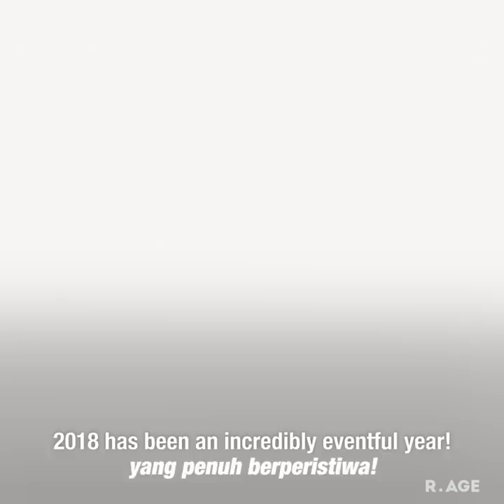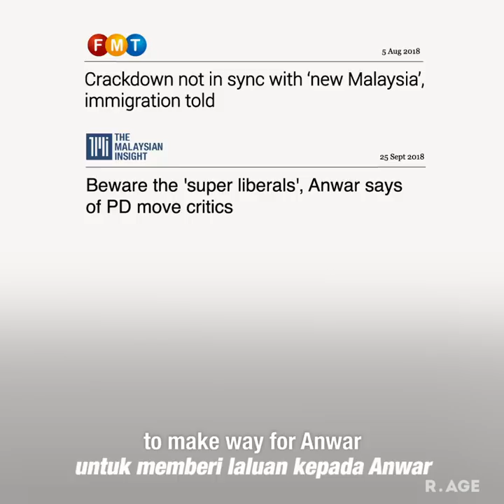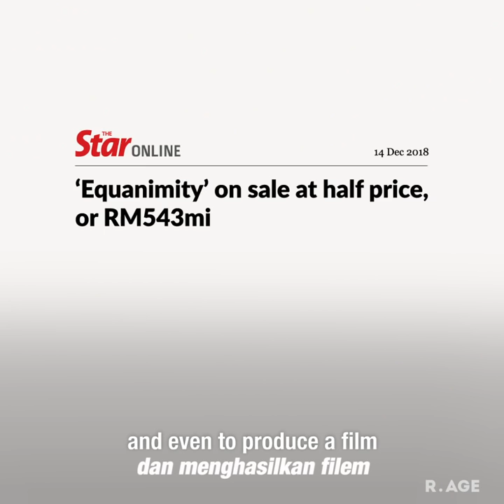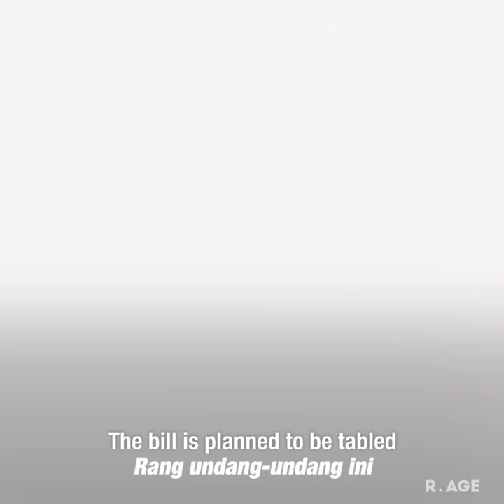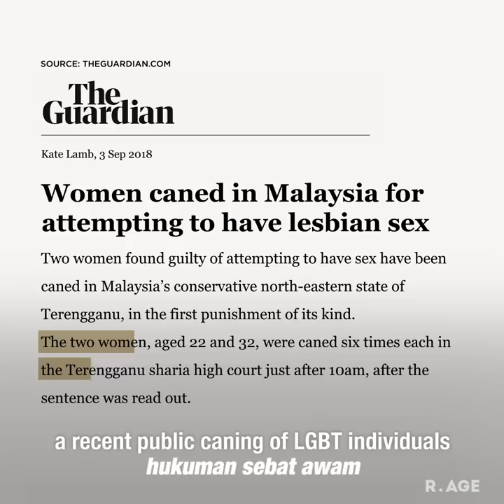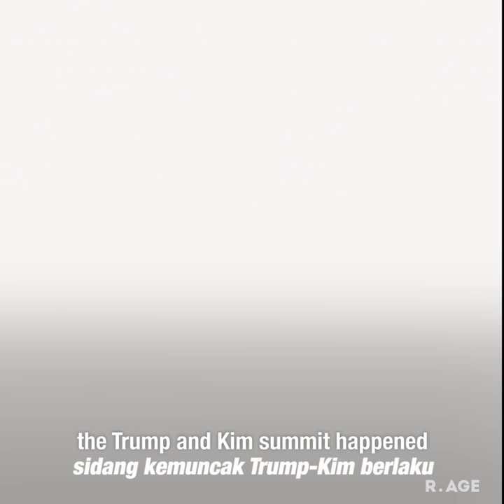What do we talk about when we talk about 2018 | Newsflash | MALAYSIA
Malaysia made international headlines throughout 2018 - ranging from changing its government for the first time in over 6 decades, to shocking cases of child marriage.

In our final Newsflash of 2018, we look at some of the biggest events this year that are going to play a role in how 2019 looks up.